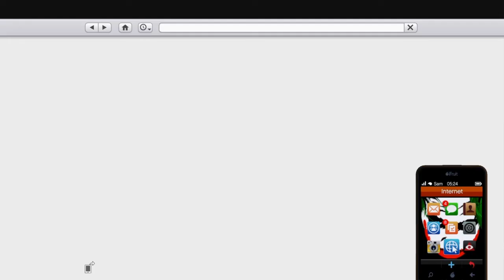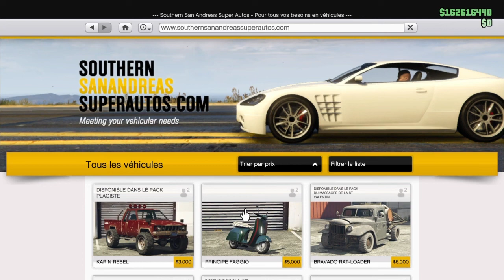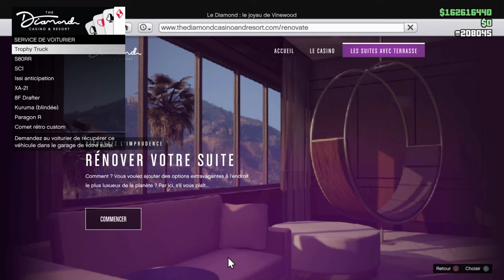❌❌Money glitch de duplication massive sur GTA 5 online❌❌